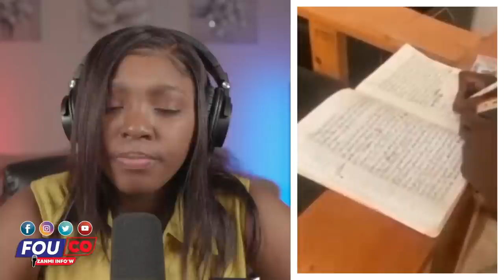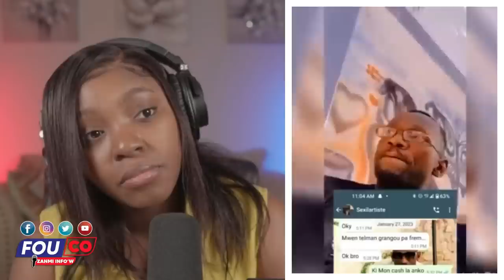Bravo Lapolis - Lawouze toujou ap Taye Banda Tout Tan Solèy poko Leve/FOUCO